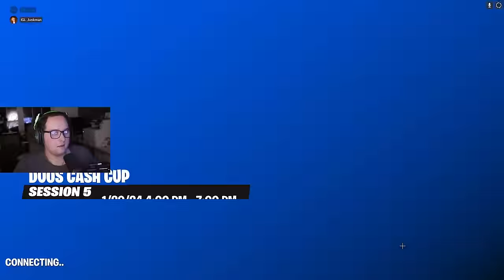We Played the Duo Cash Cup as SOLOS!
Use code Aced in the item shop!

 IGNORE THESE TAGS:
Fortnite chapter 5 cash cups, Fortnite challenge, Fortnite tournament challenge, Fortnite duo cash cup tournament